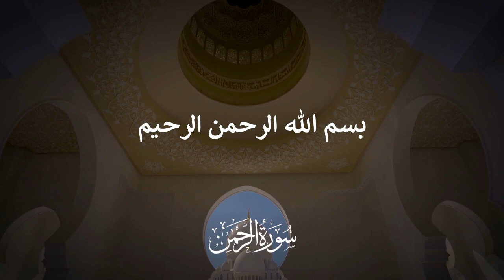Al Quran Merdu - Fahad Aziz Niazi -Ar Rahman